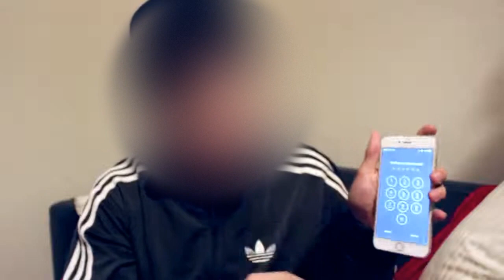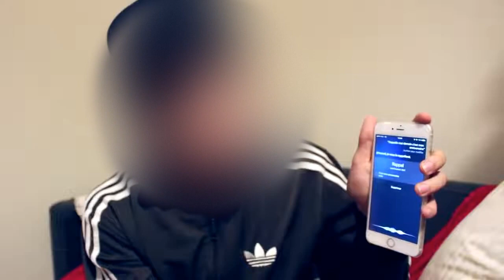CRACKER UN MOT DE PASSE SUR IPHONE [TUTO]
Salut les beaux gosses abonné vous et ajoutez des commentaires c'est gratuit et ça fait plaisir

Dans cette vidéo je vais vous montrer un tour de magie, comment craket un mot de passe de téléphone, comment obtenir un mot de passe d'un Iphone.
Pour ce faire je vais utiliser une technique pour dévérouillé le téléphone de quelqu'un. Vous n'avez qu'a regarder...